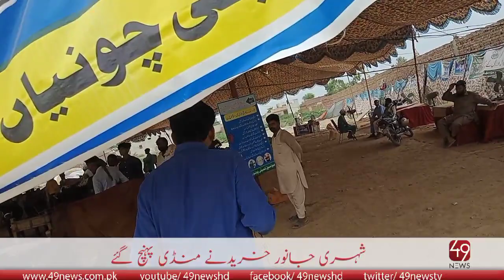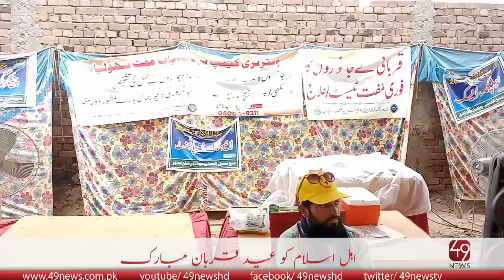Bakra Mandi in Chunian Eid UL Adha 2022